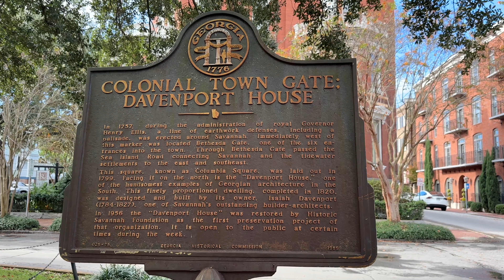Davenport House 2023 Savannah Urban Enslaved Attic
Tour the Davenport House in Savannah, including the new urban enslaved exhibit and a rare tour of the attic space. Recorded November 2023